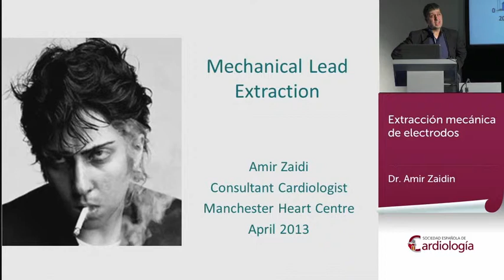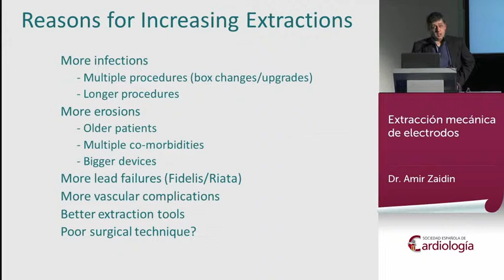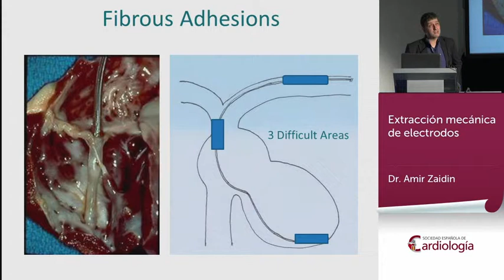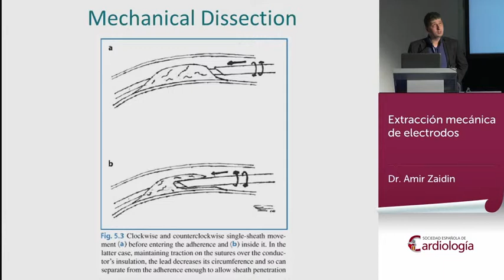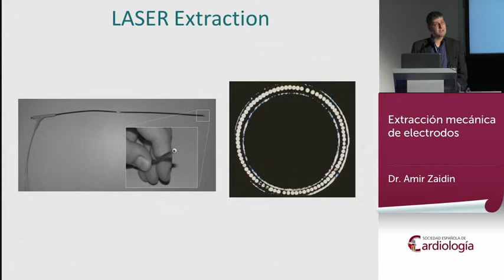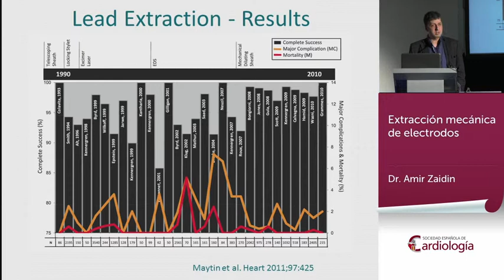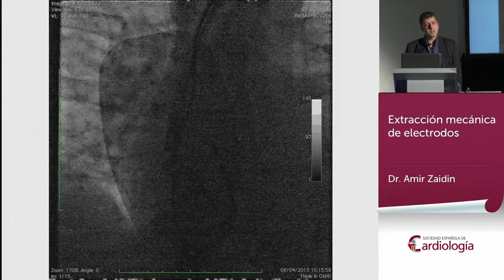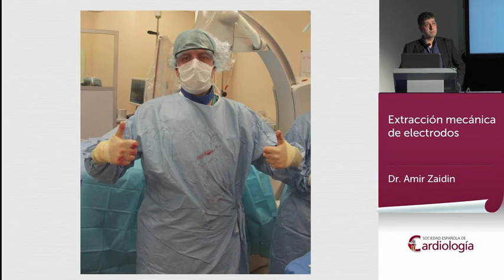Problemas y soluciones con los electrodos. Extracción mecánica de electrodos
Ponencia del Dr. Amir Zaidin en la XII Reunión Anual de la Sección de Electrofisiología y Arritmias de la Sociedad Española de Cardiología, celebrada en Santander en abril de 2013.